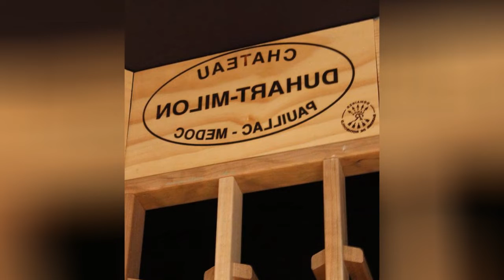75 Beige Floor Wine Cellar Design Ideas You'll Love 🔴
0:00:00 - Intro
0:00:12 - Beige Floor Wine Cellar Design Ideas You'll Love: Inspirations 1 to 25
0:02:59 - Beige Floor Wine Cellar Design Ideas You'll Love: Inspirations 26 to 50
0:05:57 - Beige Floor Wine Cellar Design Ideas You'll Love: Inspirations 51 to 75